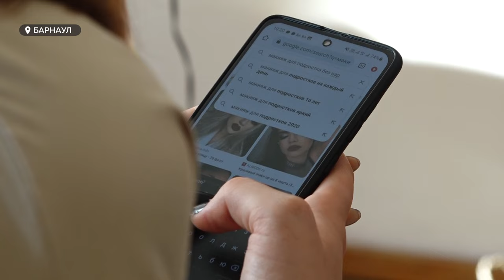"Красота и опора". В Барнауле прошли бесплатные мастер-классы для девочек-сирот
Уроки макияжа, стиля и сервировки стола. В эти выходные в Барнауле прошли бесплатные мастер-классы для воспитанниц второго городского центра помощи детям, оставшимся без попечения родителей. Целый день девочки общались с наставницами – опытными предпринимательницами города.